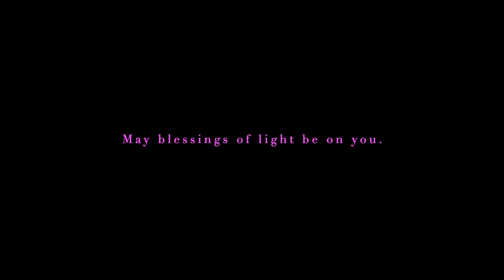Reiki for Dog Healing | Reiki for Puppy by Reiki Master Carlie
200+ beautiful souls got their free 'MANIFESTATION BOOSTER BUNDLE' (value US$199) here 🌟
COMMENT "333" ✅ to double up the Reiki energy you receive.

ASMR energy healing for dogs and puppies.  This Reiki benefits dogs' and puppies' health and wellbeing.

Come here to receive free Reiki every morning & night.  Your energy will shift instantly & your life will transform immensely. 💫

This reiki-infused video is infused with reiki healing energy for the captioned purpose.

Please sit back or lie down, relax your body, and just allow yourself to receive and enjoy the Reiki healing energy flowing to you.  Or you may play the video in the background.  You can even play a few Reiki videos at the same time to boost the effect.

You may meditate, set your intention, visualize the outcome, or say positive affirmations while receiving the Reiki energies.  Just doing nothing is also fine.

You can play one Reiki video and receive the energy as many times as you prefer.

You can mute the music or close your eyes.  The healing energy is still flowing to you even if you don't hear the music and don't look at the screen.

Drink more water and take more rest after receiving Reiki for the settling of the energy in your body.  For your physical safety, while you are driving or using heavy machines, please stop playing the Reiki videos.

Reiki means 'universal life force'.  It is a form of energy healing that originated in Japan in the early 20th century developed by Mikao Usui.  Reiki therapy is an alternative therapy that guides energy throughout the body to promote the recipient’s self-healing abilities.  It only helps without any harm.

Reiki is a complementary energy modality.  It does not promise to cure any physical, mental, or emotional illness or condition nor substitute any professional medical treatment and diagnosis.

Carlie is a Certified Usui Reiki Master, Holy Fire Reiki Practitioner, Sekhem Energy Healing Practitioner, Past-life Healer, Angel Channel & Healer, Magnified Healing® Practitioner, ThetaHealing Practitioner, Law of Attraction Practitioner and Tarot Reader for over 15 years.

💥💥My Reiki videos can be used in many different ways.

💎 You better sit or lie down, close your eyes, relax your body, and allow the Reiki video to play.  The healing energy will naturally flow to you. OR
💖 Just let the Reiki video play in the background, you can still receive the healing energy while sleeping, walking, studying, watching TV, working, doing housework, toilet time, ANYTIME ANYWHERE!!!
💎 You can even MUTE the music, and switch OFF the SCREEN while playing the video.   The motion of my hands and the music is not the most important for Reiki energy transmission. Even if you don't hear any sound or don't look at the screen, the Reiki ENERGY is still FLOWING to you. ✨
💖 Of course, opening your eyes, watching my hand movements, and enjoying the music is also welcome.☺️
💎 Replay/LOOP a Reiki video several times, the energy will be multiplied!! ✨ Looping one single video is super beneficial.
💖 Use the PLAYLIST I created, or you create your own playlist, put in your favorable Reiki videos, and play it CONTINUOUSLY. ✨
💎 If you are using a laptop, you can play MULTIPLE VIDEOS at the SAME TIME in multiple tabs or windows! ✨